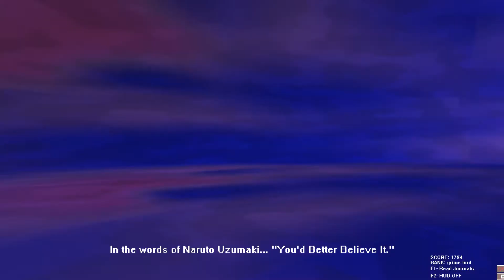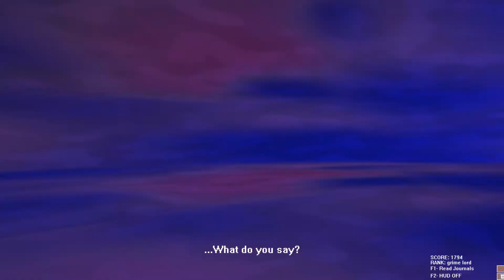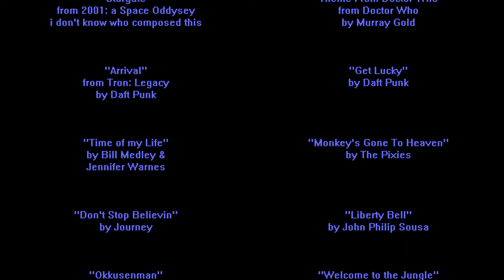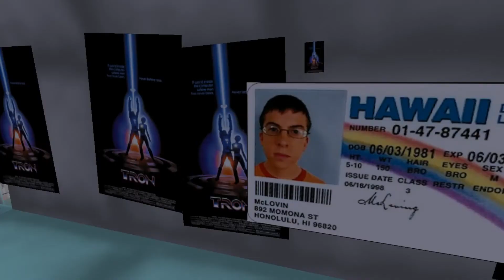Ready Kieran One: True Ending DLC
Thanks for purchasing our DLC to experience the true ending to the award-winning Ready Kieran One franchise! We're aware that having the ending intended by the developers being behind this extra wall is generally regarded as "a bad move", but the playtesters got SUPER FRUSTRATED at the optional racing segment in the original version, so we just cut the game there.

Now, experience the rest of the game as designed by the mind behind it! FOR ABSOLUTELY FREE, or for whatever price you think is appropriate.